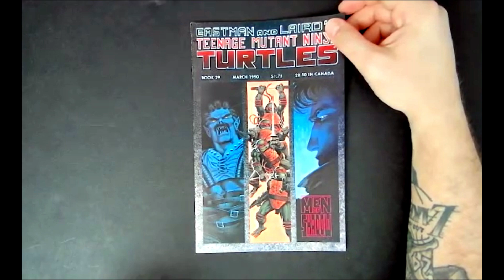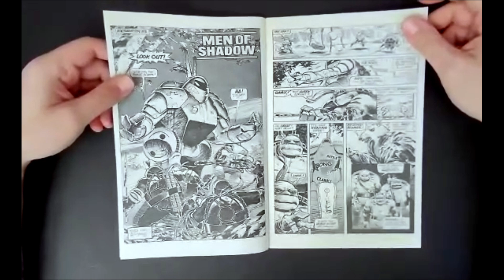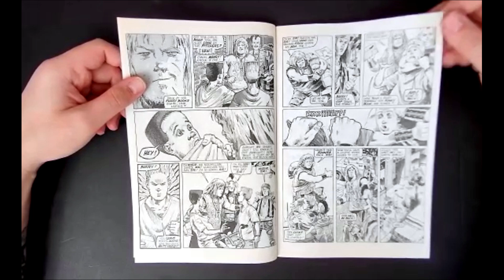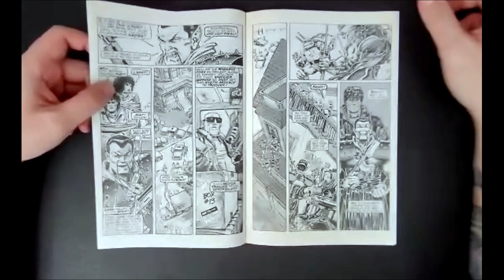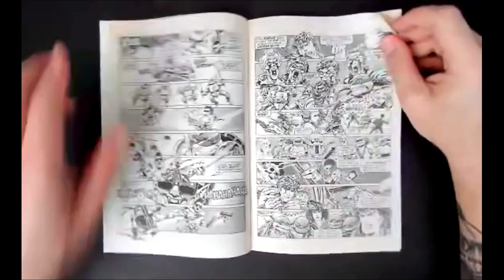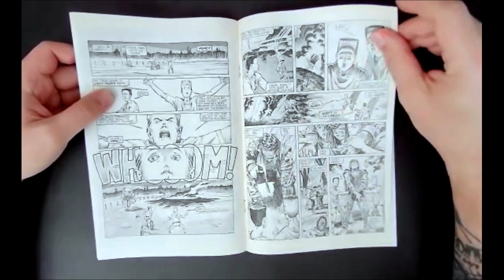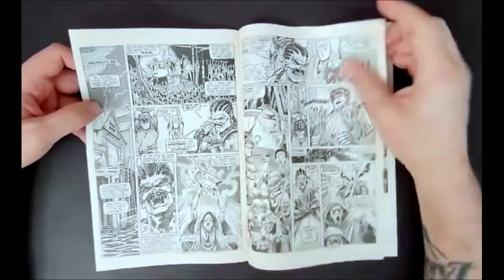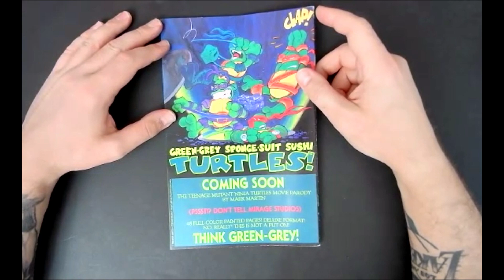Teenage Mutant Ninja Turtles #29 | The Turtles Fight Vampires & Lovecraftian Monsters!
In this episode, we discuss TMNT Vol.1 #29!

A.C. Farley writes/draws this awesome standalone story.
The Turtles and Casey battle vampires and a Lovecraftian monster in Innsmouth, Massachusetts.